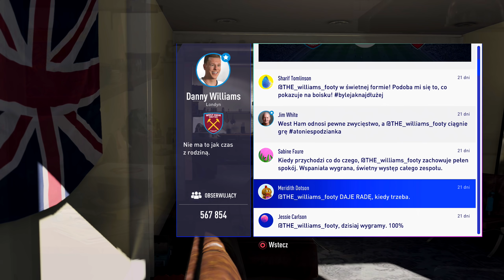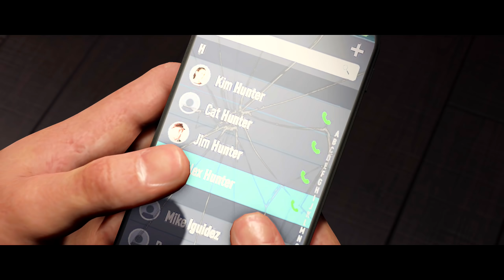Zagrajmy w FIFA 19 PL odc. 11 - Komornik | Droga do sławy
Oto jedenasty odcinek mojej serii Zagrajmy w FIFA 19 (lub jak kto woli: Let's Play FIFA 19 PL). Tym razem kontynuujemy trzeci rozdział ("Kurs kolizyjny") trybu fabularnego "Droga do sławy: Mistrzowie". Produkcja została stworzona przez studio EA Canada, a ja gram na PlayStation 4 Pro.

FIFA 19 to kolejna odsłona jednej z najbardziej popularnych serii gier piłkarskich. Oprócz znanych do tej pory sposobów zabawy, twórcy zdecydowali się na dalsze rozwijanie fabularnego trybu "Droga do sławy", w którym śledzimy losy między innymi piłkarza Alex'a Huntera, a między meczami i treningami oglądamy wyreżyserowane filmy przerywnikowe. W mojej serii "Zagrajmy w FIFA 19" skupię się w całości na przejściu "Drogi do sławy" podzielonej na cztery rozdziały. FIFA 19 oficjalnie zadebiutowała 28 września 2018 roku w Polsce na PC oraz konsolach PlayStation 4, PlayStation 3, Xbox One, Xbox 360 i Nintendo Switch. Warto dodać, że tryb "Droga do sławy: Mistrzowie” jest dostępny tylko w wersjach na PC, PS4 i XONE. W naszym kraju produkcja została wydana w pełnej polskiej wersji językowej z rodzimym komentarzem Dariusza Szpakowskiego i Jacka Laskowskiego. Kopię gry dostarczył wydawca - Electronic Arts Polska.